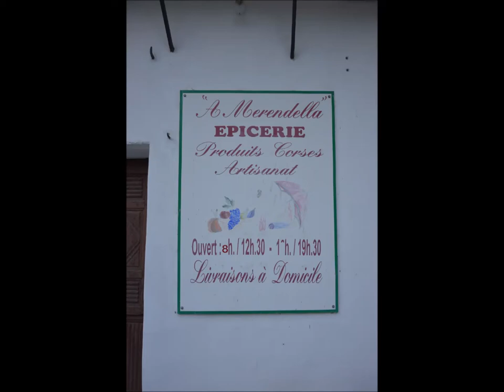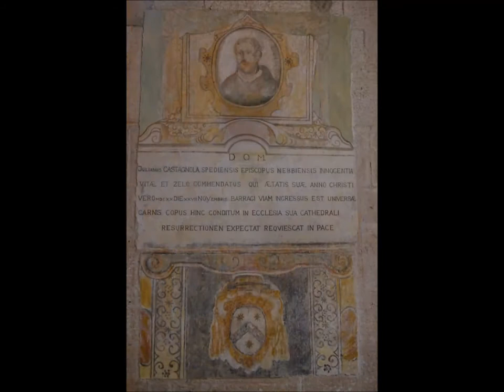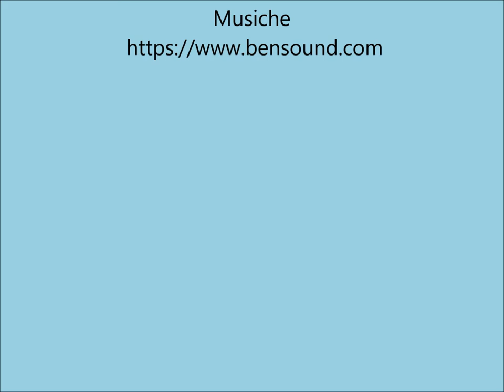Haute Corse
Immagini della Haute Corse